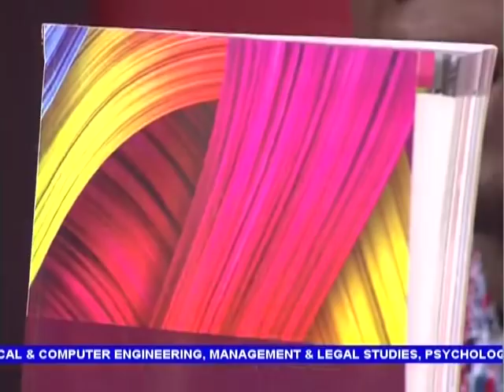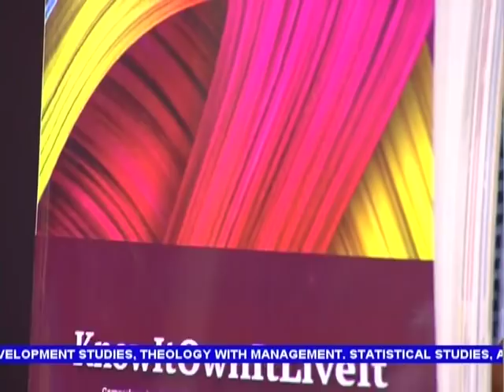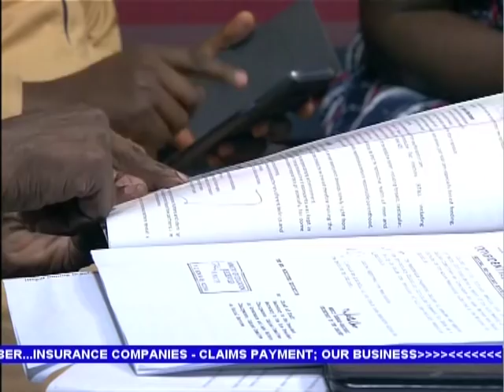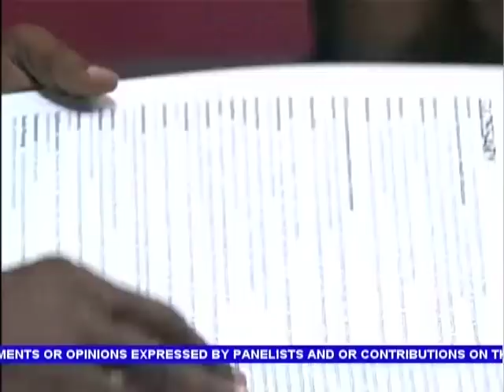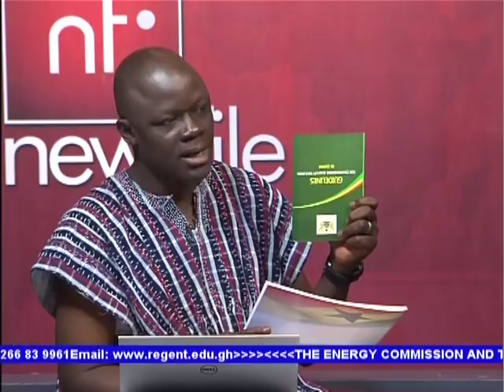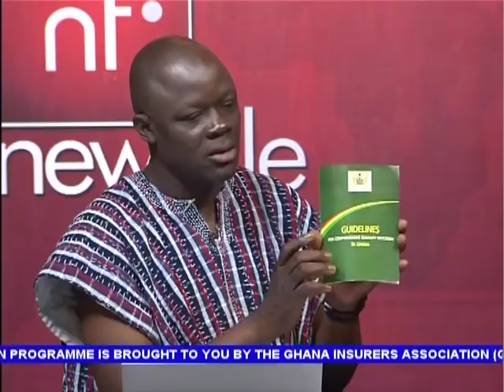CSE Saga & Matters Arising Pt.2 - Newsfile on JoyNews (5-10-19)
Expunge CSE from budget statement - GPCC urges Parliament
OccupyGhana demands clarity,direction on CSE